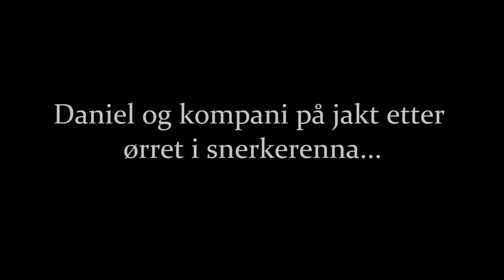Brunørret 2.2kg på Tørrflue!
Tatt under Aurivilli klekking en plass i Norge.

Sangener/melodier:
Intro: Pagan's mind - Never walk alone
film: Pagan's mind - Intermission